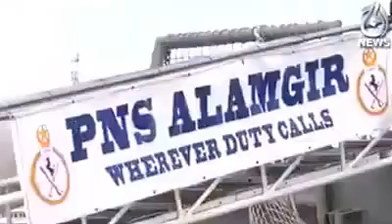China Pakistan Economic Corridor CPEC Complete Documentary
CPEC Future Benefits Top Documentary 2017

Celebrities Crying During Om Puri's Funeral
Zaalima | Raees | Shah Rukh Khan & Mahira Khan | Arijit Singh & Harshdeep Kaur | JAM8
Salman Khan REACTS On Om Puri's Death | LehrenTV
Salman Khan CRIES At Om Puri’s Funeral
The Kapil Sharma Show - Ep 72–दी कपिल शर्मा शो–Aditya and Shraddha Kapoor In Kapil Show–7th Jan 2017
Khuda Aur Mohabbat | Season 2 - Episode 11 | Har Pal Geo
Om Puri Was Murdered Aamir Liaquat Reveals | Pakistan Media Exposed Om Puri Murder